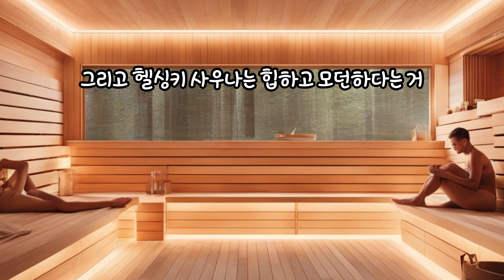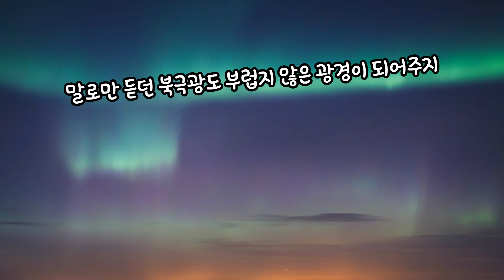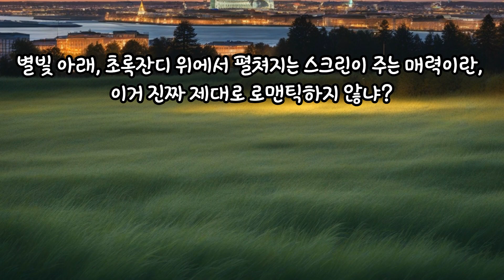핀란드 알아보기 - 헬싱키Helsinki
헬싱키(Helsinki): 핀란드의 수도로, 수많은 아름다운 섬, 역사적인 건물, 미술관, 도서관 등 다양한 명소들이 있습니다.